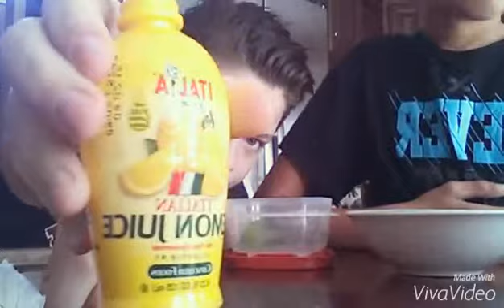Lemon challenge feat. Cuz